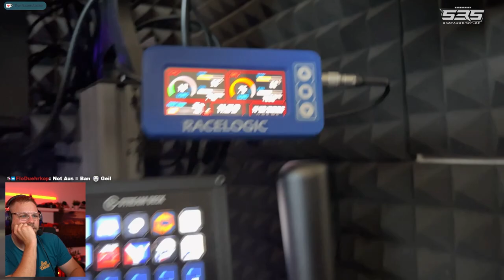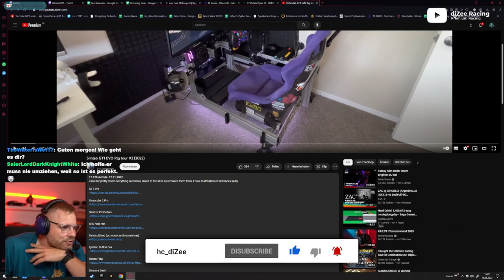Er hat so viele gute Ideen für mein neues SIM RIG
**=Reflink